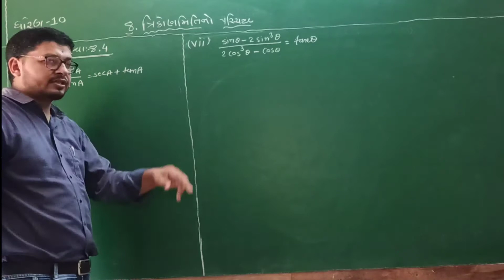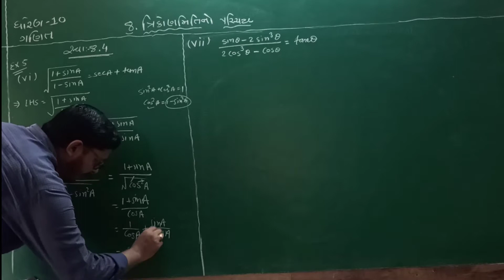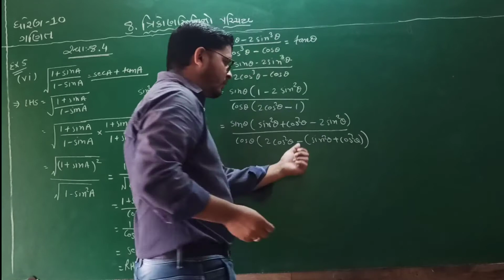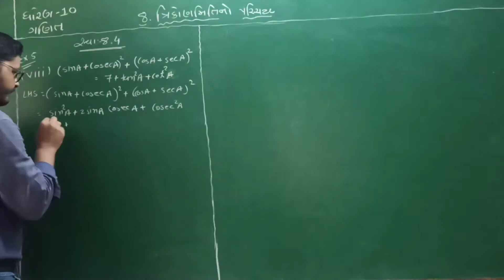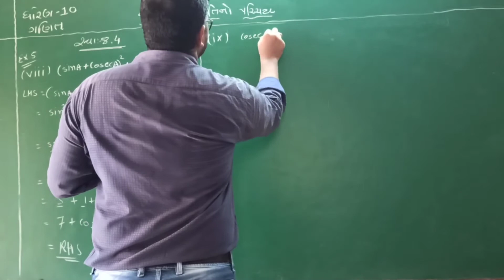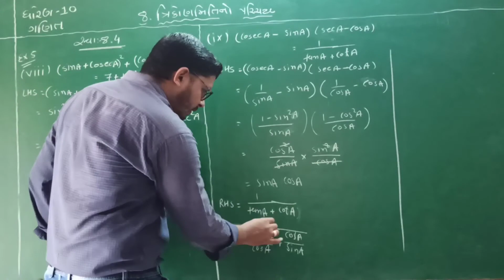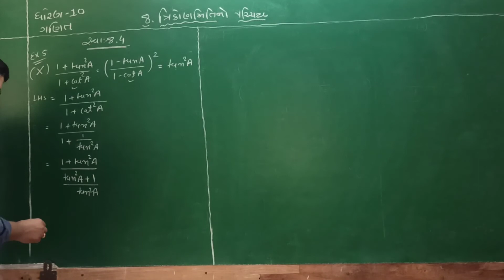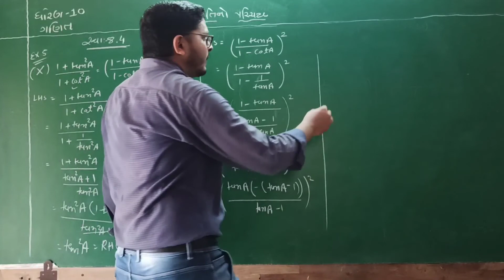ધોરણ - 10 ગણિત ch-8 part-9